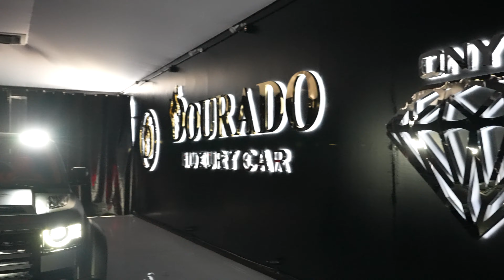Lumma-Land Rover Symphony of Modification, Off-Road Prowess, and Brilliance@douradoluxurycars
The Land Rover Defender, an automotive icon renowned for its off-road prowess, undergoes a remarkable metamorphosis under the skillful hands of Lumma, a brand synonymous with cutting-edge modifications. Lumma's wide body kit transforms the Defender into a formidable presence on the road and off, showcasing a bold exterior overhaul that immediately captures attention. The modified Defender, meticulously enhanced by Lumma, becomes a canvas where automotive artistry meets rugged functionality, a true embodiment of off-road excellence.

As seen in the detailed reviews by influential automotive voices such as Shmee150, Carwow, and Supercar Blondie, Lumma's modifications on the Defender 110 leave an indelible mark. The wide body kit, with its distinctive design language, is not just a modification; it's a visual statement, amplifying the Defender's inherent toughness. Shmee150's keen eye for precision underscores the careful engineering behind Lumma's enhancements, highlighting the seamless integration of form and function.

Venturing into the interior, Lumma's modifications extend to an attention-grabbing orange interior, creating a striking contrast that adds a touch of luxury to the rugged charm of the Defender. This thoughtful modification speaks to Lumma's dedication to detail, ensuring that the Defender's transformation is a holistic experience. Supercar Blondie's exploration of the Lumma-modified Defender emphasizes its versatility, effortlessly transitioning from the urban landscape to challenging off-road terrains.

Beyond the visual appeal, Lumma's modifications elevate the Defender's off-road capabilities without compromising its on-road performance. The synergy between the wide body kit, precision engineering, and thoughtful interior modifications results in an automotive masterpiece. This Lumma-modified Land Rover Defender isn't just a vehicle; it's a symbol of automotive brilliance, where adventure and artistry converge to redefine the boundaries of what an off-road icon can be.

In the competitive realm of automotive modifications, Lumma's take on the Land Rover Defender stands out as a testament to innovation and craftsmanship. With an extensive focus on the keywords—Land Rover, Defender, Lumma, wide body kit, modification, modified, Shmee150, Carwow, Supercar Blondie, review, Defender 110, car, automotive, vehicle, off-road, orange interior—Lumma's prowess in redefining this iconic vehicle becomes evident, leaving a lasting impression on both enthusiasts and critics alike.